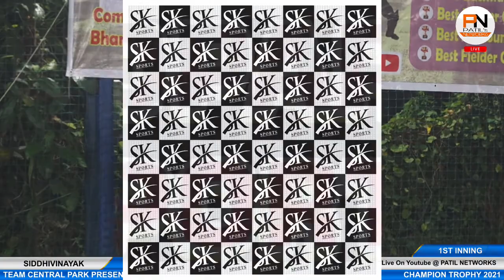SIDDHIVINAYAK VS DURGESH 11 | CHAMPIONS TROPHY 2021